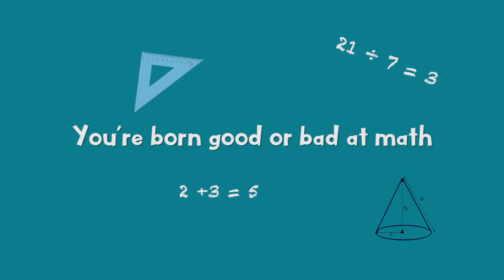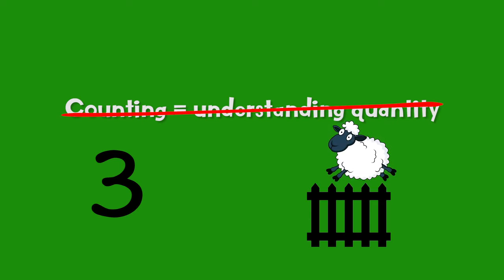La Petite Academy Busts 5 Myths About Early Math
Here, Dr. Susan Canizares, La Petite Academy's Chief Academic Officer, busts some common myths about early math.